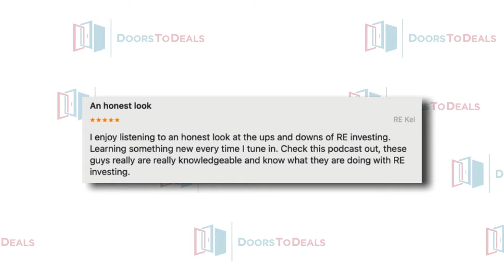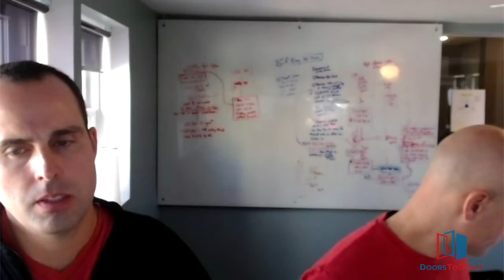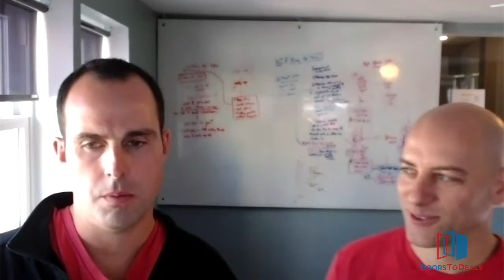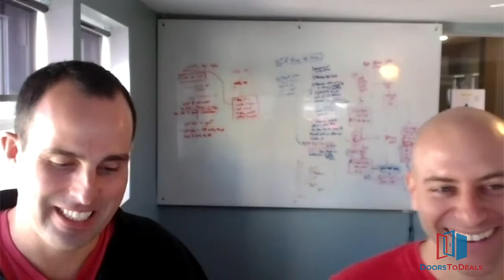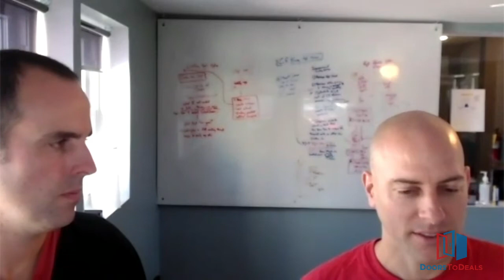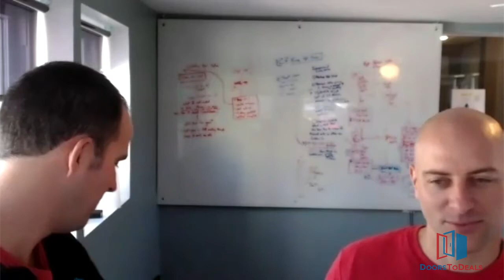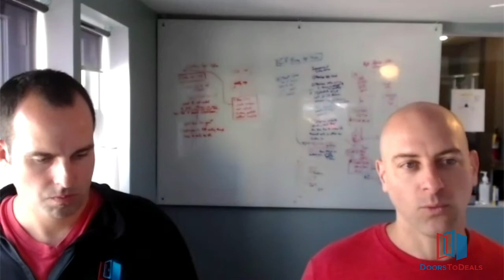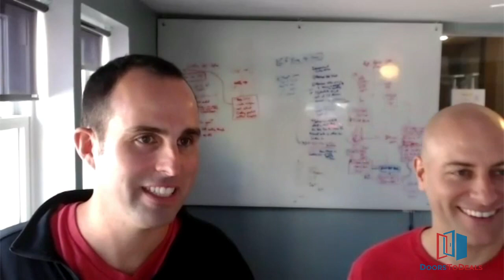How To Dominate With Your Real Estate Business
From real estate to business to raising private capital, in today's episode we have a ton of fun and talk about it all.